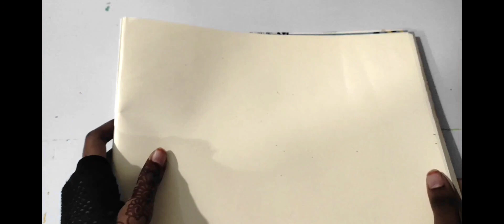Sketch pen art।।pencil art।। art of bushra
Hi Everyone..🥰

 My channel contains different types of drawings, pencil drawings, water color drawings, pen drawings.

Hope everyone will support me...😊😊